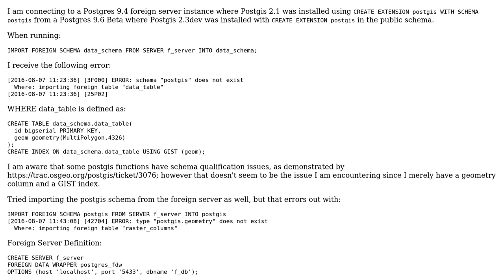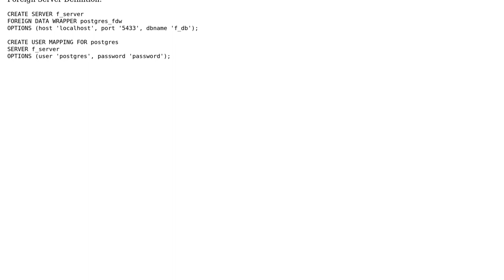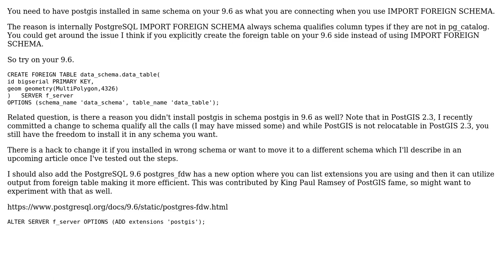GIS: Import Foreign Schema Fails with "schema postgis does not exist"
With thanks & praise to God, and with thanks to the many people who have made this project possible! You are responsible for your own actions.